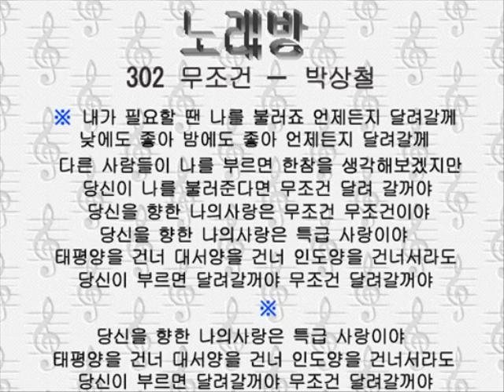302ムヂョグォン 무조건－박상철